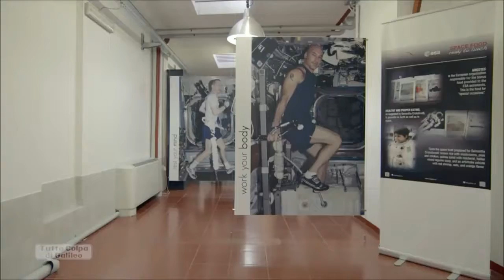Tutta colpa di Galileo - Il caffè Spaziale